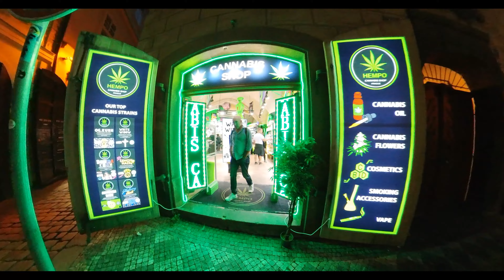The perfect 2 days in Prague Itinerary. Part 1 🇨🇿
Wondering, what to do in Prague and how to spend two days exploring this magical fairy tale city? Well, you've come to the right place.